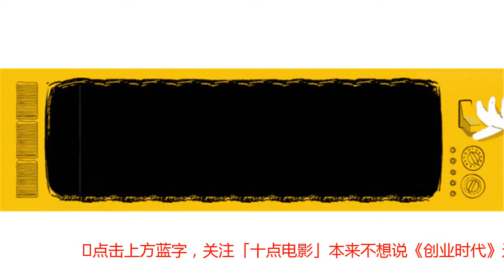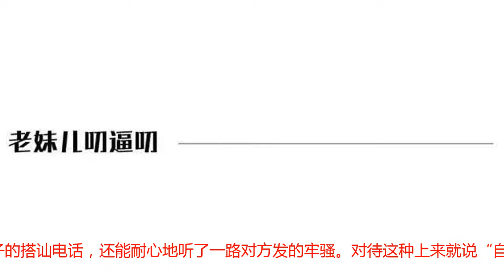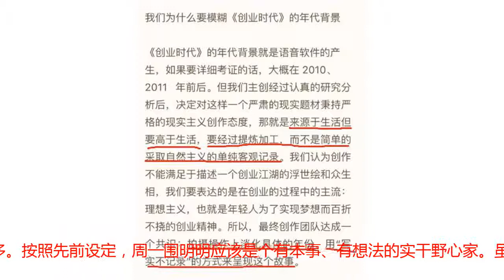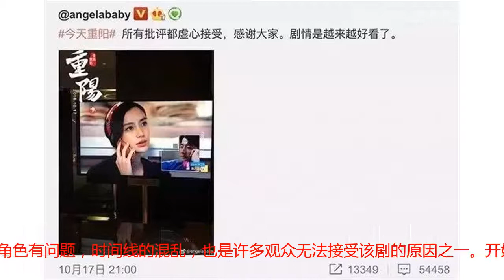Baby新剧扑街，剧情蠢到让我忽略演技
点击上方蓝字，关注「十点电影」本来不想说《创业时代》这部剧的，之前才出的时候，老妹儿看了两集就两眼一翻、直接工伤。赶紧弃剧保命。但是前两天，这部前期收视扑街、烂得十分平庸的电视剧，竟然被炸上了热搜。相关话题#angelababy回应演技争议#、宋轶演技 都排进了热搜前十。两位女主演的截图对比、动图对比、同场戏对比全网到处是。看着大家都在兴致勃勃地讨论演技，就忍不住又点开了第3集。现在看到最新一集的老妹儿，真的是满脸黑人问号——演员表现什么的，都还是其次吧。这剧最差的，难道不是编剧吗？！！！《创业时代》一开场，主角们就纷纷带着自己的“专属色号”强势出道：黄轩饰演的郭鑫年，婚姻、事业双双惨败，人生全黄；Angelababy饰演的投行精英那蓝，一大早去男友家结果捉奸在床，当场被绿；大家顺带可以无奖竞猜下Baby被绿后的真实反应是以下哪张截图：▲记住这个表情，以后大家还会在这部剧里、或者Baby参演的其他剧里无限循环看到N+1次。周一围饰演的IT男罗维，被领导炒鱿鱼外加当众羞辱，气到发红；这么大起大落，剧情一定很刺激吧？Emm...然而并没有。首先老妹儿不能忍的一点，就是剧情发展全靠尴尬强推